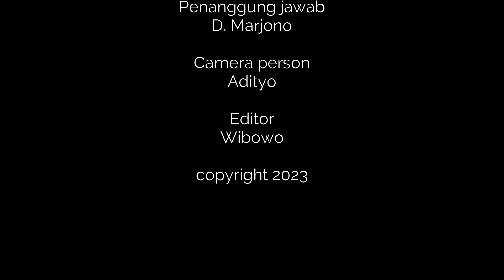FANTASTIS MENGGIURKAN; HARGA GAHARU SUPER KING RP 2 M PER KG